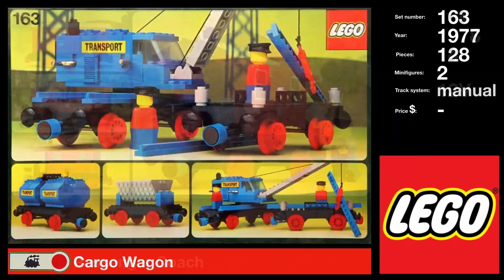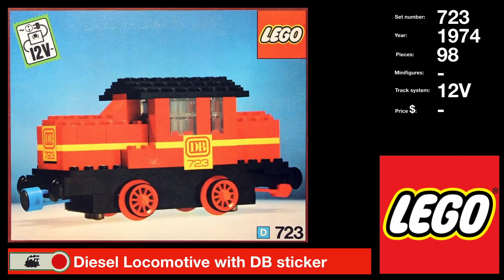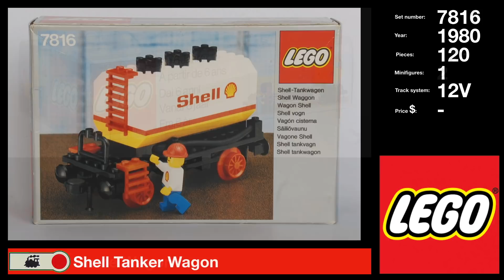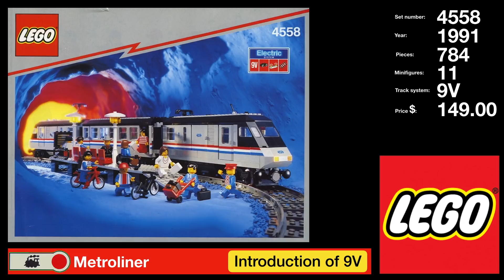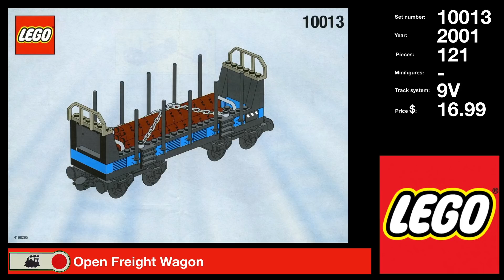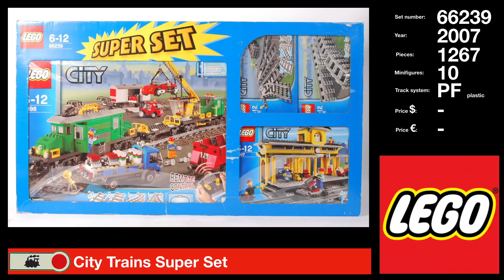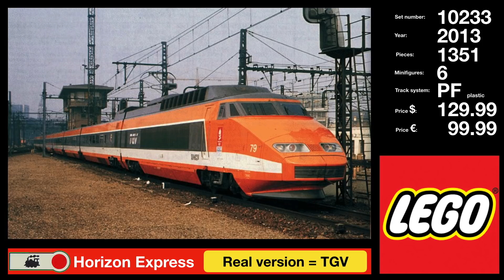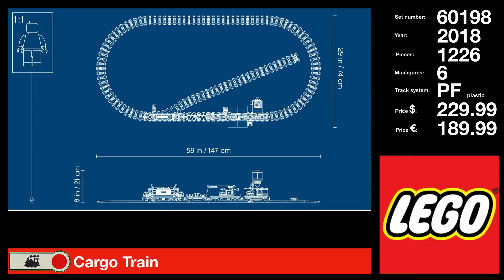The Evolution of Lego Trains 1964 -2018 : The Lego Trains History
Relive your childhood and see more than 50 years of Lego trains passing by.

Thanks Holger Matthes for your permission to use your photos. He is a Lego Master Builder.
This video contains all the Trains Lego made over the years!
Including the Lego Emerald Night, classic Lego Monorail Lego FreightsTrains and Lego Passenger Trains
Cool for KIDS

Tell me what you think! Which trains do you have? TheevolutionofLEGO StartBricking LegoTrains StartBRICKing TheEVOLUTIONofLEGO LegoTRAINS TheevolutionofLEGO
Lego 2019